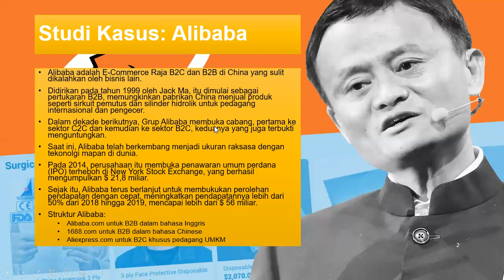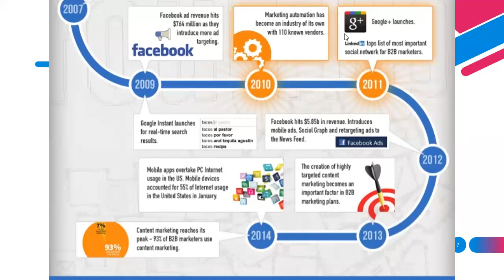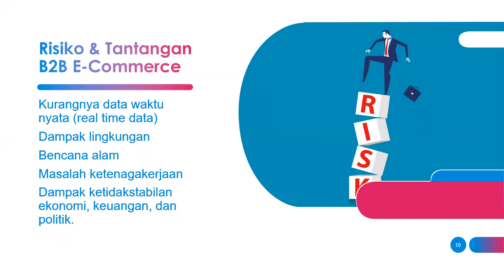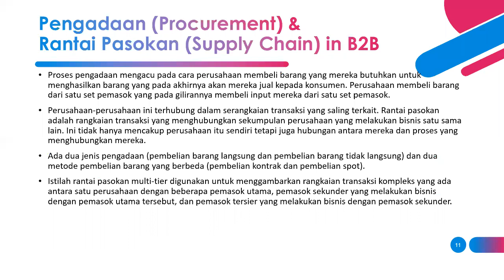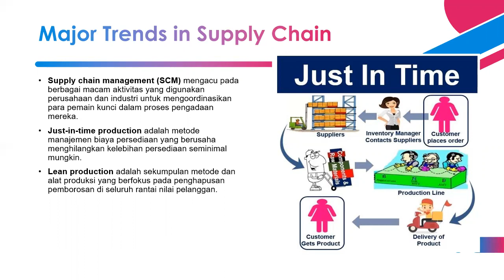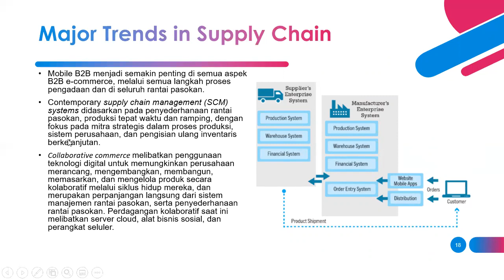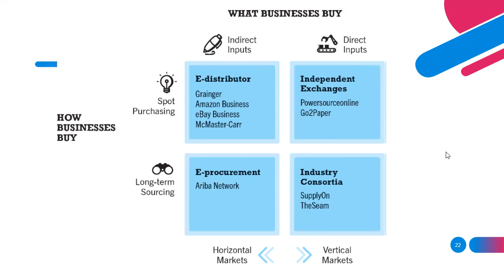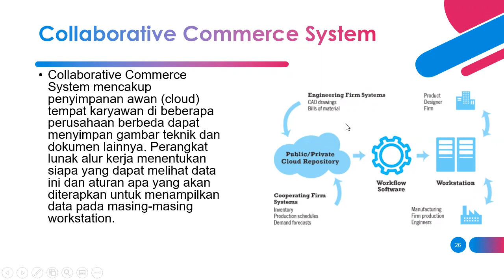E-Bisnis12: E-Commerce untuk B2B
Membahas tentang E-commerce untuk Business to Business